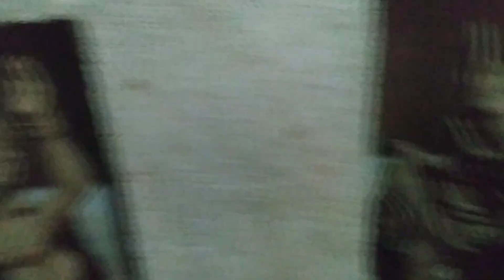SK KALIGAR //NEW SHORT VIDEO// TERRACOTTA SAMAN //ALL SAMAN//ଗାଁ. କୁଟେନପାଲି ଫୋନ. ୬୩୭୨୭୨୭୦୩୨//🙏🙏🙏🙏🙏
1 Apr 2024 1 Apr 2024
Comedy- Laltin VS Baltin - Sambalpuri election Acting- Tinku Tingalu, Mili, Jitu Jit, Riyu & Dilip Pujhari Camera- Tapash Biranchi (Maa Samalei Photography) Concept- Jitu Jit Manager- Akash Nanda Editing & Direction- Tinku Tingalu Special Thanks To - Gopi ( TRISHA MOBILE ) 1.   ￼ • ALAKSHMIAN !! JITU SAMIKSHYA !! ଆମେ କେନସି ବ୍ୟକ୍ତି ବିଶେଷ କି ଜାତି ଧର୍ମ କେ ଆକରି ଭିଡିଓ ନାଇଁ ବନେଇ । ଇଥିର୍ ସବୁ ଚରିତ୍ର କାଳ୍ପନିକ୍ ଆନ୍ । କାହାରି ମନ୍ କେ ଆଘାତ୍ କାରବାର୍ ଆମର୍ ଉଦେଶ୍ୟ ନୁହେଁ । ଖାଲି ଆପଣ ମାନକର୍ ମୁହେଁ ହସି ଟିକେ ଦେବାର୍ ଆମର୍ ପ୍ରୟାସ୍ ଧନ୍ୟବାଦ୍, ଜୁହାର୍, ଜୟ ମାଁ ସମଲେଇ 🙏 ⚠️ ANTI PIRACY WARNING ⚠️ This content copyright to JK Production Any unauthorised reproduction, redistribution and re-upload is strictly prohibited this mater jitu comedy, puspuni comedy,Jitu Samikshya comdy,new sambalpuri comedynew sambalpuri comedy videosambalpuri comedy video 2023sambalpuri comedy video bindu bairagisambalpuri comedy video cartoonsambalpuri comedy video dolusambalpuri comedy video jogesh jojosambalpuri comedy video newsambalpuri comedy video riya and babysambalpuri comedy video songsambalpuri comedy video tinku tingalumili sambalpuri comedytinku tingalu comedytankadhar new comedy videoTinku TingaluTinku Tingalu Officialtinku Tingalu ComedySambalpuri ComedyNew Sambalpuri ComedySambalpuri VideoPuspuni ComedyUmakant BarikJogesh JoJoSambalpuri New Comedy Videostinku tingalu new comedy